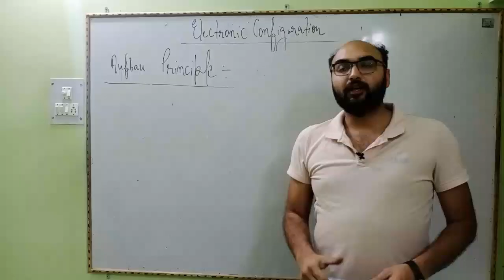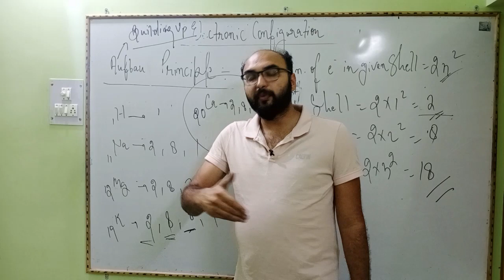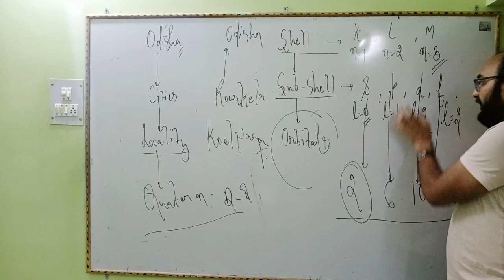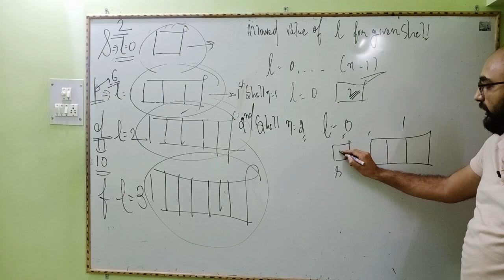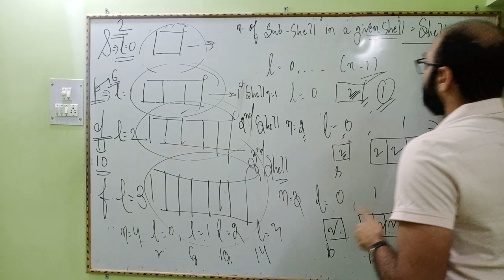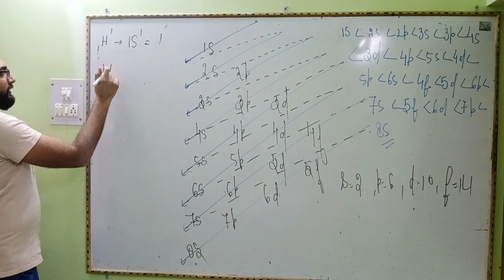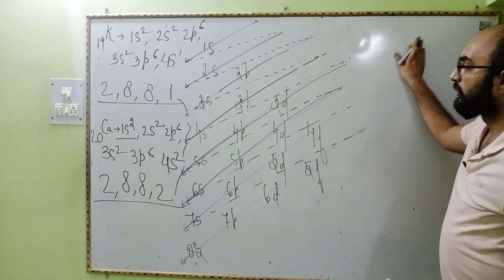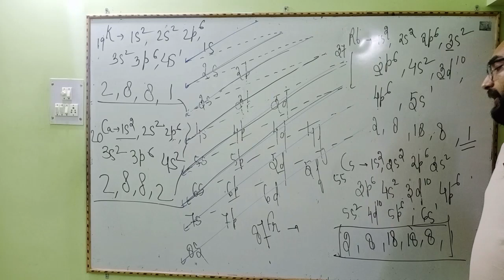ELECTRONIC CONFIGURATION (AUFBAU PRINCIPLE) || PERIODIC TABLE- 3